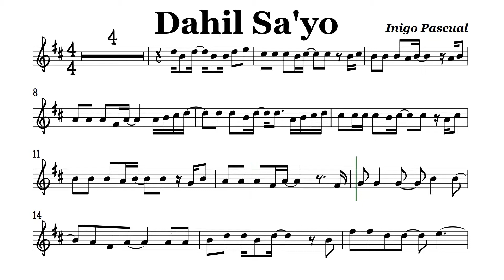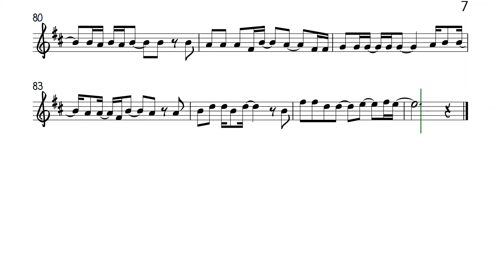Dahil Sayo Tenor Sax Soprano Clarinet Trumpet Sheet Music Backing Track Play Along Partitura